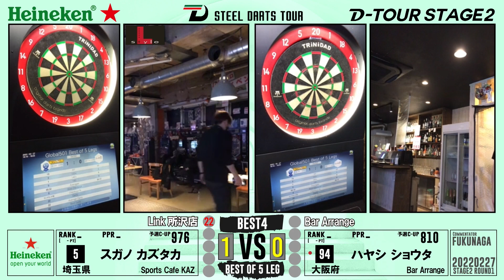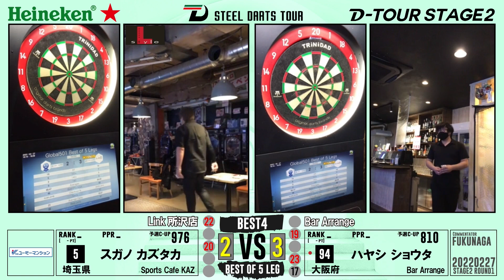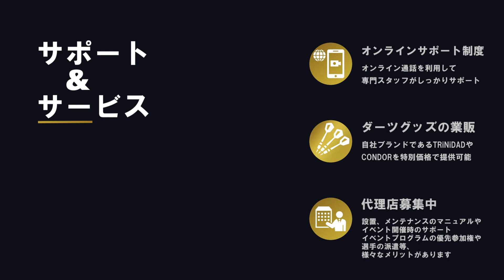【D-TOUR STAGE2 開幕戦】スガノ カズタカ vs ハヤシ ショウタ【BEST4】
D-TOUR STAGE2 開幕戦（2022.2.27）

【BEST4】
スガノ カズタカ vs ハヤシ ショウタ

～内容～
GAME　≫　 501(OI/DO)　【15R】